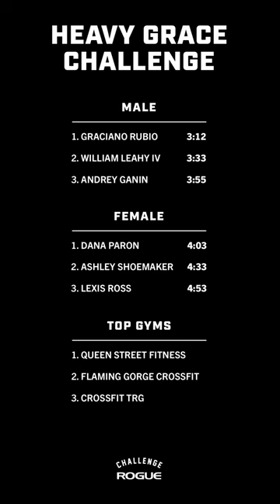Graciano Rubio - 30 Clean & Jerks at 225LB in 3:12 - Heavy Grace Challenge Winner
Congrats to Graciano Rubio, winner of The Heavy Grace Challenge (Male division). He completed 30 Clean & Jerks at 225LB in 3:12.